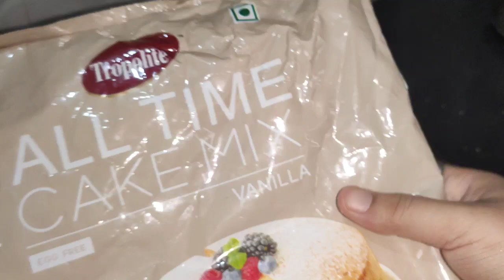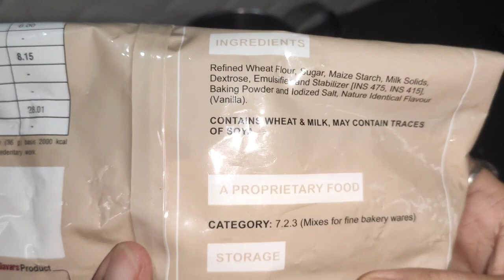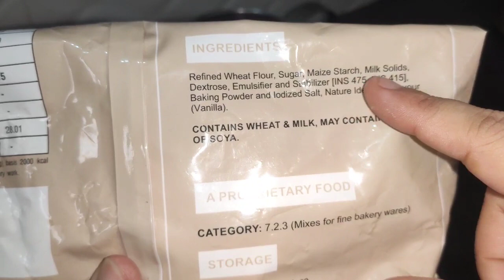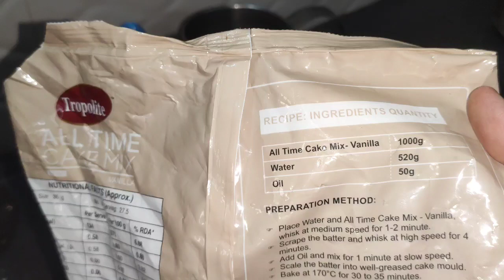বিনা মইদা, কণী, চেনি, গাখীৰেৰে চাহ বকা মগত tall কেক বনালো।। trending tall cake without mould।। cake